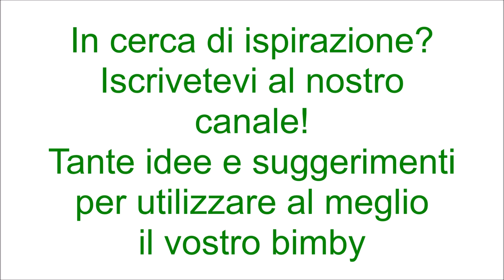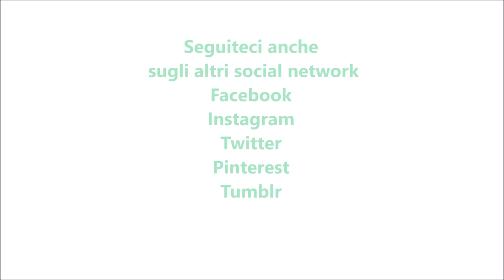Chiffon cake alla nutella per bimby TM6 TM5 TM31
Ingredienti:
40 g di cacao amaro
200 g di acqua
100 g di nutella
100 g di olio di semi di arachidi
6 uova (tuorli ed albumi separati)
250 g di zucchero semolato
260 g di farina per dolci
1 bustina di lievito per dolci vanigliato
1 pizzico di sale
8 g di cremor tartaro
1 bustina di vanillina
Ingredienti per la glassa:
300 g di nutella
30 g di burro
60 g di latte